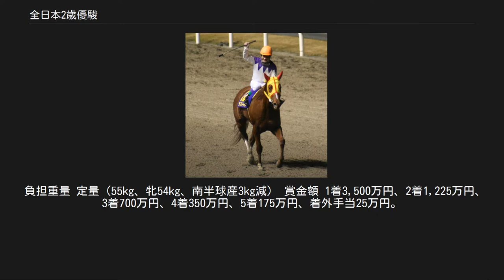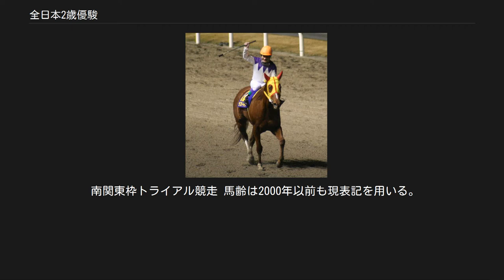全日本2歳優駿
全日本2歳優駿（ぜんにっぽんにさいゆうしゅん）は、神奈川県川崎競馬組合が川崎競馬場で施行する地方競馬の重賞競走（ダートグレード競走、JpnI）である。
 農林水産大臣より寄贈賞が提供されており、正式名称は「農林水産大臣賞典 全日本2歳優駿」と表記される。
 副賞は、農林水産大臣賞、川崎市長賞、日本中央競馬会理事長賞、日本馬主協会連合会長奨励賞、日本地方競馬馬主振興協会会長賞、地方競馬全国協会理事賞、神奈川県馬主協会会長賞、よみうりランド賞、チャーチルダウンズ競馬場賞（2019年）。
 1950年に「全日本三才優駿」の名称で創設され、第1回は川崎競馬場のダート1200mで施行された。
1988年より「全日本3歳優駿」に改称、2001年に競走馬年齢（馬齢）を国際基準に合わせた事に伴い「全日本2歳優駿」に改称した。
現存する地方競馬の重賞競走では最も歴史が長い。
 第1回に限り中央競馬（日本中央競馬会）から競走馬を招待して行われたが、第2回（1951年）以降は南関東地区の2歳（旧3歳）チャンプ決定戦として位置付けられダート1400mに延長、更に1956年にはダート1500m、1959年に現在のダート1600mで施行されるようになった。
1985年には地方全国交流競走に指定され、南関東地区だけではない名実共に全日本の地方競馬の2歳（旧3歳）チャンピオン決定戦として位置付けられた。
1997年には中央・地方全国指定交流競走に指定され中央競馬所属馬に再び門戸が開かれ、前年から制度化されていたダートグレード競走のGII（統一GII）に格付けされた。
2002年にはダートグレード競走のGI（統一GI）に昇格、名実共に日本の2歳ダート最強馬決定戦として位置付けされた。
 2017年より、同年に創設された日本馬を対象としたケンタッキーダービー（G1）出走馬選定ポイントシリーズ「JAPAN ROAD TO THE KENTUCKY DERBY」の対象競走に指定され、2018年からは国際競走として施行されることになった。
また国際格付け上の扱いも、2017年の時点では「LR」（出走資格に制限のあるリステッド競走）であったものが2018年の時点では「L」（出走資格に制限のないリステッド競走）となっている。
国際格付けでのグレード格付けは未取得。
 古くはネンタカラ（中央競馬に移籍後はゴールデンウエーブ）、ダイゴホマレの2頭の東京優駿優勝馬に始まり天皇賞優勝馬のオンスロート、ヒカルタカイ、東京大賞典優勝馬スピードパーシアなどが優勝。
1990年代以降も中央競馬のアグネスワールド・アグネスデジタル・ユートピア・スーニ・ルヴァンスレーヴ、地方競馬のトーシンブリザード・フリオーソら、のちに日本や世界で活躍する馬を多数輩出している。
 出走資格 サラブレッド系2歳、中央・地方選定馬 フルゲート14頭、出走枠は中央競馬所属5頭、地方競馬所属9頭（地方他地区所属は原則6頭以下）と定められており、中央所属馬が5頭に達しない際は地方所属馬が補充される事がある。
 地方所属馬に限り以下の競走で所定の成績をおさめた馬に優先出走権が付与される。
 南関東枠トライアル競走 馬齢は2000年以前も現表記を用いる。
 全て川崎競馬場のダートコースでの施行。
 各回競走結果の出典[編集]